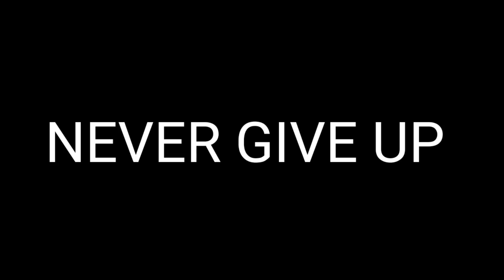AN OK CHOMUNG DAM Nang | Selavor langsun | Karbi Anglong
Trending Waterfalls Selavor langsun | Teronpi Arlong | Binhum Selawor Waterfalls

thank you so much for your support and love Keep supporting 🙏🙏❤